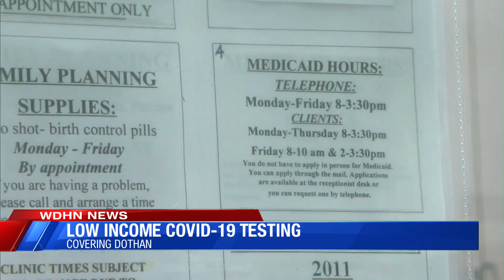LOW INCOME COVID TESTING